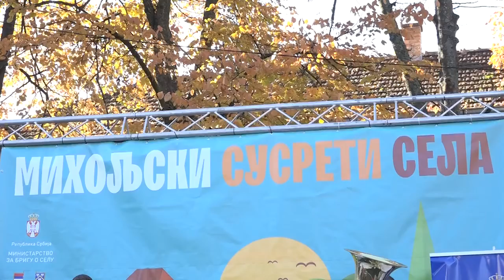16.09.2022. Evropska nedelja mobilnosti